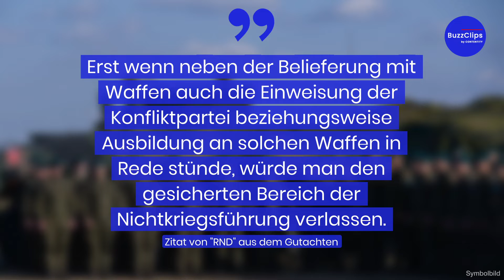Völkerrecht: Ausbildung ukrainischer Soldaten "kann Kriegsbeteiligung sein"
Bundeskanzler Olaf Scholz betonte stets, Deutschland dürfe in der Ukraine nicht zur Kriegspartei werden. Jedoch hatte Verteidigungsministerin Lambrecht zugesagt, ukrainische Soldaten an deutschen Waffen auszubilden. Laut eines Gutachtens des wissenschaftlichen Dienstes im Bundestag kann dies völkerrechtlich als Kriegsbeteiligung ausgelegt werden. Das berichtet das "Redaktionsnetzwerk Deutschland".